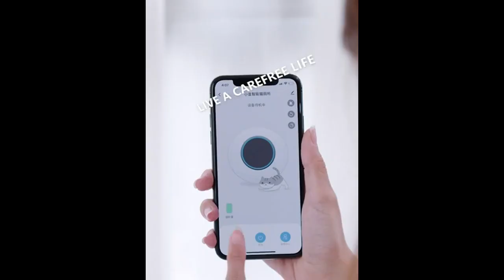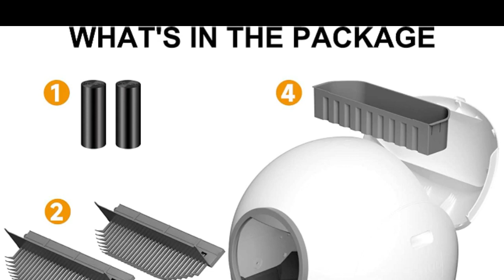Hillpig Self-Cleaning Cat Litter Box: Extra Large Automatic Cat Litter Box APP Control & Safe Alert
Hillpig Self-Cleaning Cat Litter Box: Extra Large Automatic Cat Litter Box with APP Control & Safe Alert & Smart Health Monitor for Multiple Cats [2022 Newest Version]

About  :
Sets into the sleeping mode, turns off the light and stops working. Keep quiet at night.